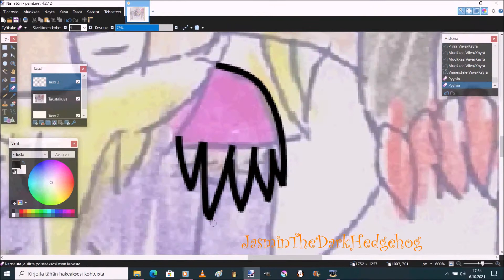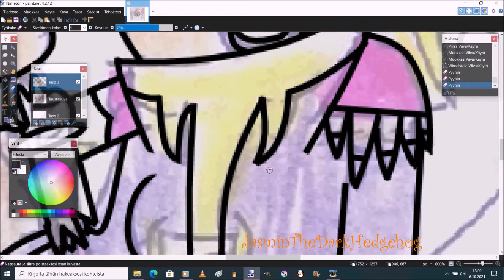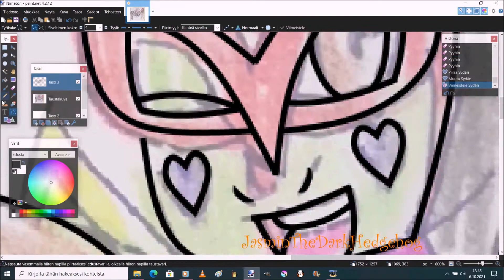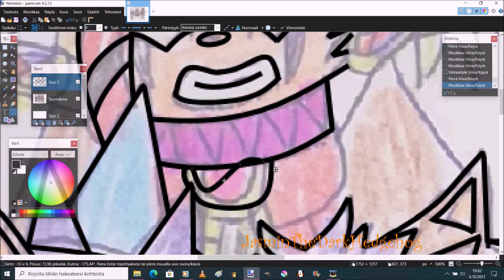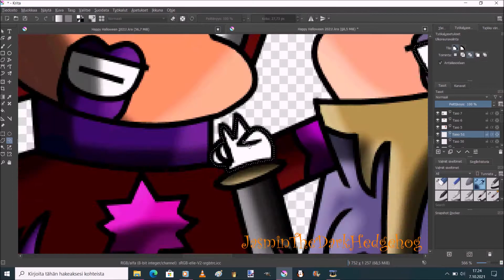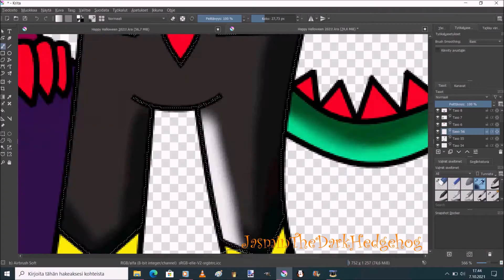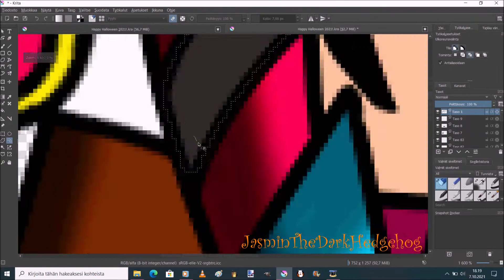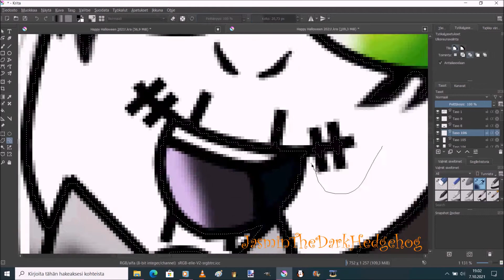Happy Halloween 2021 Speedpaint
It was really fun to drawing this and im so excited to Halloween! Ashley the dragon belong to thedragonlover95. Ree the wolf belong to WorldsCollide 27. Dragon oc belong to StarryHeavenDragon. Jasmin and Wendy belong to me. Song 1: Hardstyle The darkness Song 2:This is halloween (Female version) Song 3: Trance Darkness and Magic